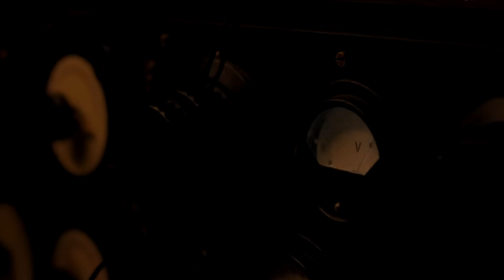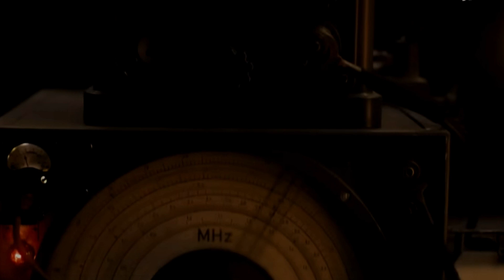On This Frequency. ( Synth V feat. SAROS and Solaria)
The movie is All the Light We Cannot See. In the story they are on listening to a radio show broadcasting at the 1310 frequency. In Life I guess we need to find our own frequency.